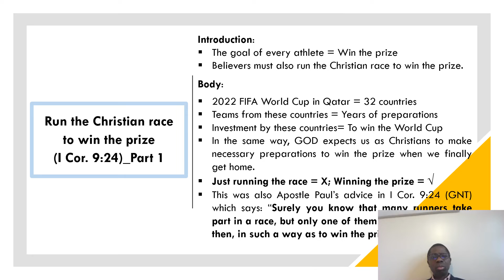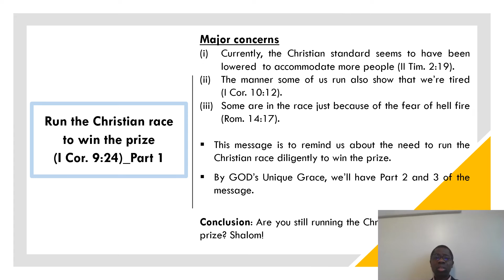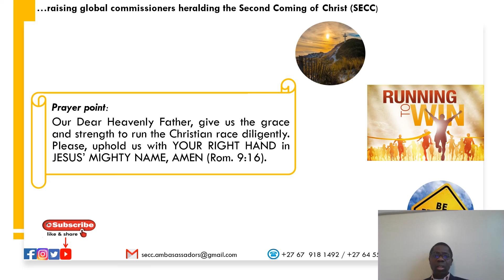RUN THE CHRISTIAN RACE TO WIN THE PRIZE (I COR. 9:24)_PART 1_November 27, 2022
RUN THE CHRISTIAN RACE TO WIN THE PRIZE (I COR. 9:24)_PART 1

Introduction:
 The goal of every athlete = Win the prize
 Believers must also run the Christian race to win the prize.

Body:
 2022 FIFA World Cup in Qatar = 32 countries
 Teams from these countries = Years of preparations
 Investment by these countries= To win the World Cup
 In the same way, GOD expects us as Christians to make necessary preparations to win the prize when we finally get home.
 Just running the race = X; Winning the prize = √
 This was also Apostle Paul’s advice in I Cor. 9:24 (GNT) which says: “Surely you know that many runners take part in a race, but only one of them wins the prize. Run, then, in such a way as to win the prize”.

Major concerns
(i) Currently, the Christian standard seems to have been lowered to accommodate more people (II Tim. 2:19).
(ii) The manner some of us run also show that we’re tired (I Cor. 10:12).
(iii) Some are in the race just because of the fear of hell fire (Rom. 14:17).

 This message is to remind us about the need to run the Christian race diligently to win the prize.

 By GOD’s Unique Grace, we’ll have Part 2 and 3 of this message.

Conclusion: Are you still running the Christian race to win the prize? Shalom!

Prayer point: Our Dear Heavenly Father, give us the grace and strength to run the Christian race diligently. Please, uphold us with YOUR RIGHT HAND in JESUS’ MIGHTY NAME, AMEN (Rom. 9:16).